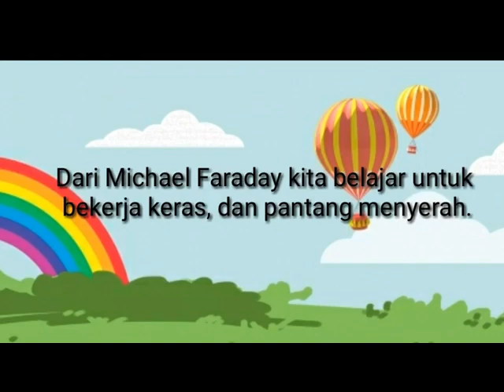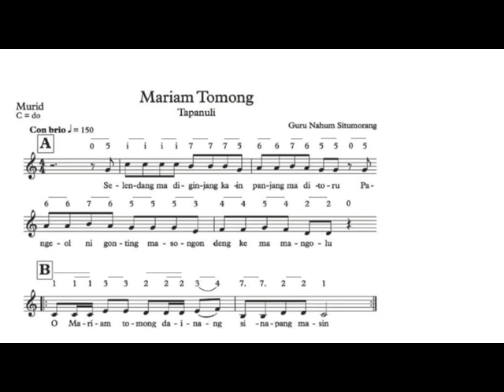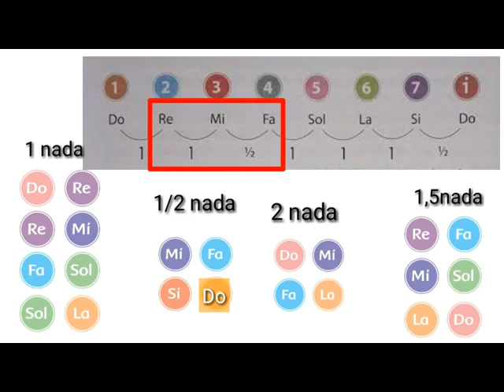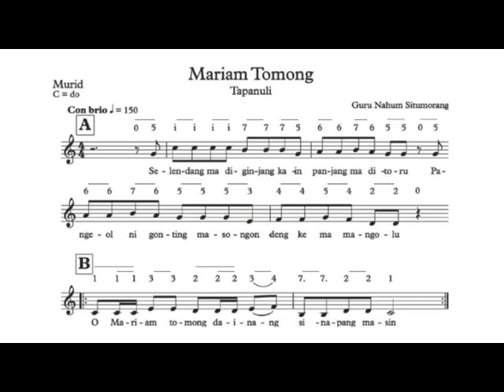Tema 3 Sub Tema 1 Pembelajaran 2 || Kelas VI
Tema 3 Sub Tema 1 Pembelajaran 2 || Kelas VI || SBdP || PPL-2 || PPG DALJAB 2021 || KEMENAG || LPTK UIN KHAS JEMBER